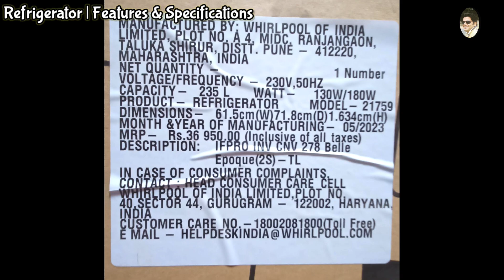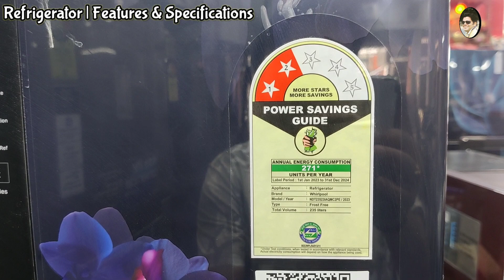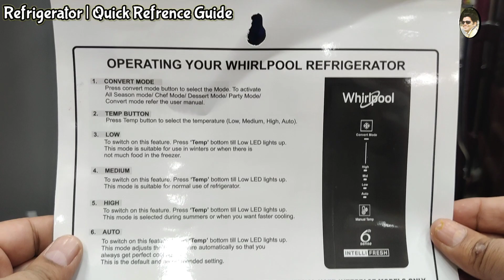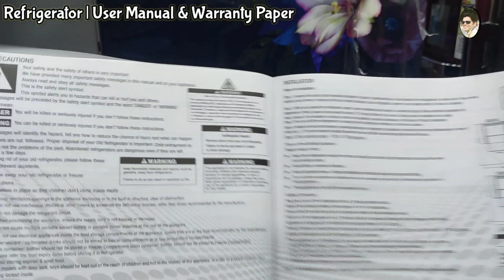Whirlpool 235 ltr Frost Free Refrigerator First Impression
In this video, We have covered complete information about Whirlpool 235L Frost Free Refrigerator First Impression, which includes:

   1. Feature Explanation of Whirlpool 235L Frost Free Refrigerator First Impression
   2. First Impression of Whirlpool 235L Frost Free Refrigerator First Impression

  Brand: Whirlpool
  Type: Direct Cool Refrigerator
  Capacity: 235 Litres